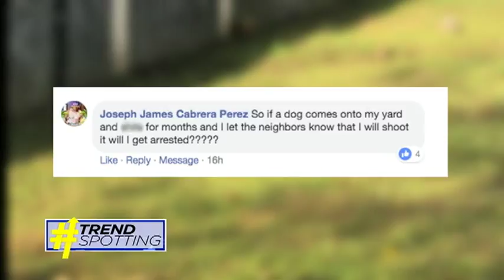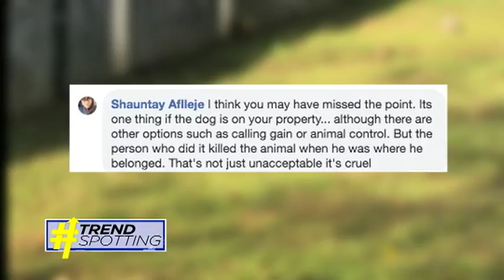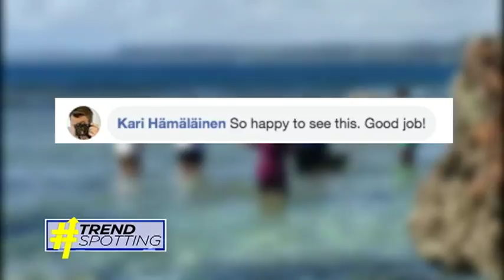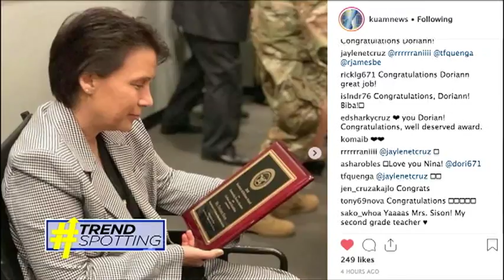Find out what was trending in your neck of the woods this week!